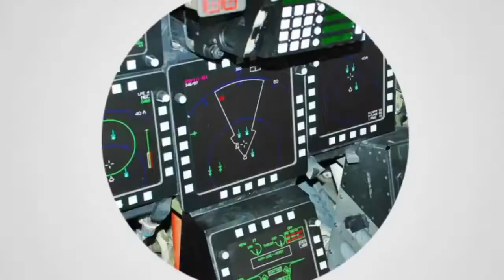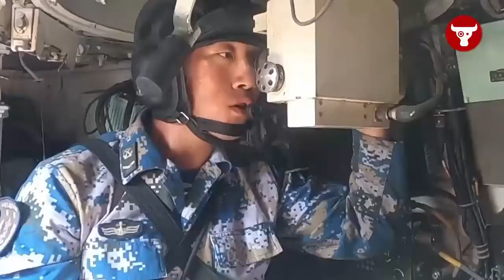CHINA SERIUSAN! Mulai Pasang Rudal Anti Kapal di Pesisir Pantai Menghadap Taiwan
Beberapa kontainer rudal jelajah anti kapal YJ-12B tengah diturunkan dari kereta, yang selanjutnya dikirim menggunakan truk ke stasiun pertahanan pesisir di Fujian.